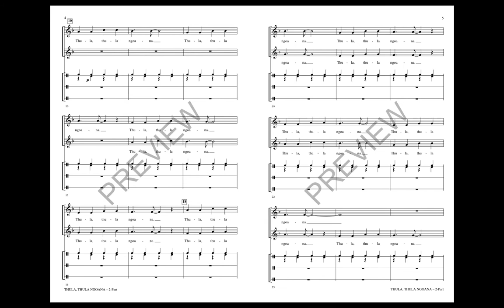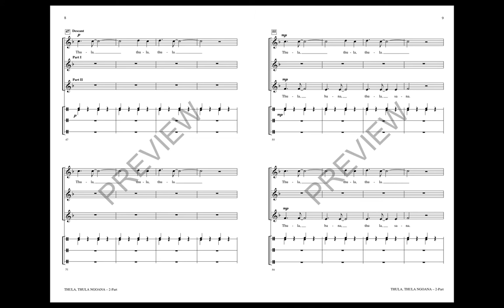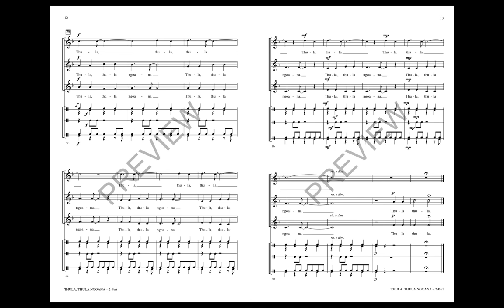Thula, Thula Ngoana (2-Part Choir) - Arranged by Greg Gilpin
2-Part voicing with SSA recording

Translating as “Hush” or “Quiet child, baby, little one,” this arrangement incorporates a South African folk song lullaby with additional original music using lyrics from another South African lullaby. The subtle percussion, included in the choral, is played lightly as the piece begins in unison, then a round, adding harmony and later a descant which provides a “heavenly” layer above the folk melody.